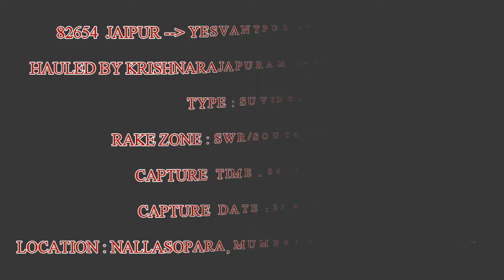82654/Jaipur - Yesvantpur Suvidha Express Lead By (KJM) WDM3A Crossing From Nallasopara Outer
Indian Railways : 82652/ Jaipur Junction - Yesvantpur Junction Suvidha Express Hauled By Krishnarajapuram (KJM) WDM3A 16862R Crossing From Nallasopara(WR) Outer.

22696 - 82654/Jaipur - Yesvantpur Suvidha Express

ಜೈಪುರ - ಯಶವಂತಪುರ ಸುವಿಧ ಎಕ್ಸ್‌ಪ್ರೆಸ್

जयपुर - यशवंतपुर सुविधा एक्सप्रेस

JP/Jaipur Junction - YPR/Yesvantpur Junction

The Jaipur Junction - Yesvantpur Junction Suvidha Express is a Suvidha express train belonging to South/Western Railway zone that runs between Jaipur Junction and Yesvantpur Junction in India.

The Suvidha Express also called as Premium Express series of trains were introduced by Indian Railways in 2014 for the 1st time which is operated in busiest routes. They were intended to follow dynamic pricing in fares similar to that of airlines contrary to the standard one fare for one class of travel generally followed by Indian Railways. Priority of Premium trains are above Superfast and Mail/Express trains like Shatabdi Express, Duronto Express and Rajdhani Express.

It operates as train number 82654 from Jaipur Junction to Yesvantpur Junction and as train number 82653 in the reverse direction

Type : Suvidha

Rake Zone : SWR/South Western

No RSA

Capture Day - SUNDAY

Capture Date : 27 MAY 2018

Location : Nallasopara Outer (WR), Mumbai, Maharashtra, INDIA

Video By
Farhan Memon